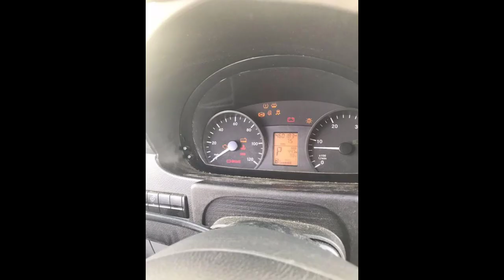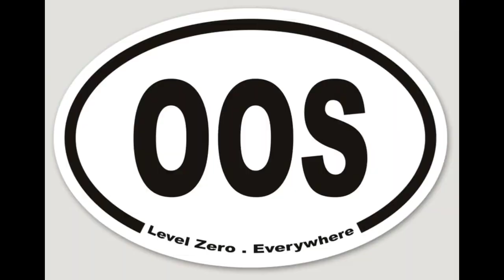Shitty Rig Awareness Month 2018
Just a sampling of the hundreds of submissions for SRA month this year. i wish i could have used them all but I'm not Spielberg for fuck's sake

Listen ad-free with YouTube Premium
Song
My Shit's Fucked Up
Artist
Warren Zevon
Album
Life'll Kill Ya
Licensed by
Koch Entertainment (on behalf of Vanguard); CMRRA, UMPI, BMG Rights Management, UMPG Publishing, and 5 Music Rights Societies